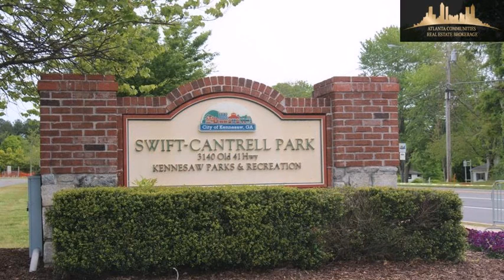3516 Donamire Way NW, Kennesaw, GA, 30144 Tour - $340,000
Represented by: Nancy & Steve Smith
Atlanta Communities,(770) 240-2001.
4 Bedrooms - 2 Full Baths, 1 Half Bath
Cul-de-sac lot in sought after Heritage Club! Full daylight unfinished basement. Enjoy huge desk overlooking your private backyard. Light, bright, open floorplan. Spacious kitchen with granite countertops opens to family room accented by fireplace. Large breakfast area plus elegant formal dining. Bonus room on main - perfect for office. Charming master suite. Large secondary bedrooms. New carpet, updated light fixtures. Fantastic amenities - pool, clubhouse, tennis, playground, two lakes, walking trails. Only minutes to Swift Cantrell Park, I75, Shopping, and Dining.